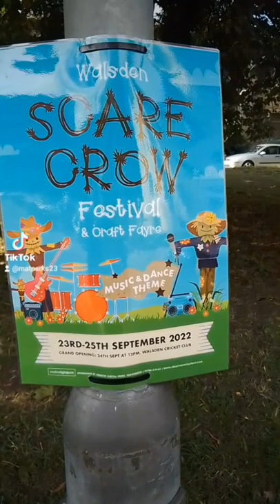A Walk around the Walsden Scarecrow Festival 2022. Music and Dance Theme. Walsden. Todmorden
A look at this year's Walsden Scarecrow Festival, the theme being Music and Dance. Can you tell who or what the characters are?

A few hours of fun in a lovely part of the World. 😊